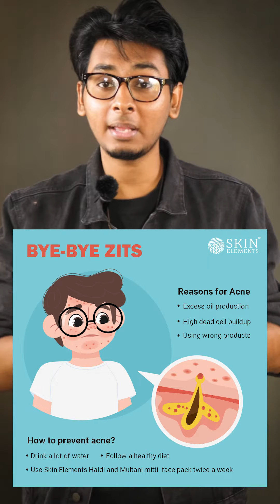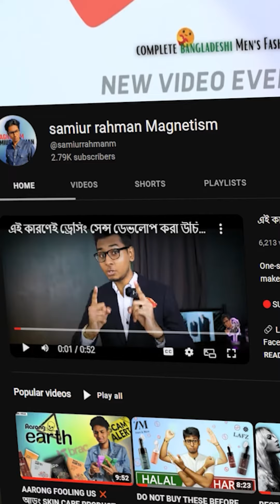The power of this CLAY 😱 *মুলতানি মাটি*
Multani Mitti, also known as Fuller's Earth, is a type of clay that is commonly used in skincare and beauty products. It is rich in minerals such as magnesium, calcium, and silica, which can help to nourish and heal the skin.

Some of the benefits of using Multani Mitti on the skin include:

Absorbing excess oil and impurities from the skin, making it helpful for those with oily or acne-prone skin.
Exfoliating dead skin cells and promoting cell turnover, leaving skin feeling soft and smooth.
Soothing irritated skin and reducing redness.
Helping to reduce the appearance of fine lines and wrinkles.
Improving the skin's overall tone and texture.
Multani Mitti can be used in various forms such as face masks, scrubs, and soaps. It can be mixed with other natural ingredients such as yogurt, honey, or rosewater to enhance its benefits. It's important to note that it should be used in small quantities as it can be drying if used excessively. It's also important to patch test before applying it to the face, as some people may have an allergic reaction to it.

One man trying hard to change every man's life